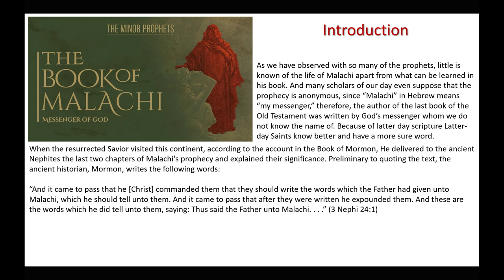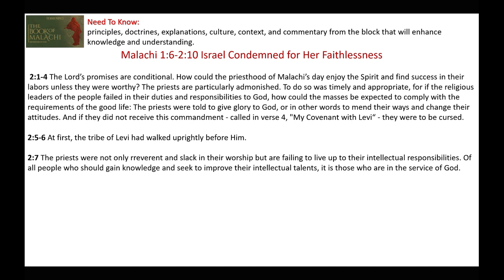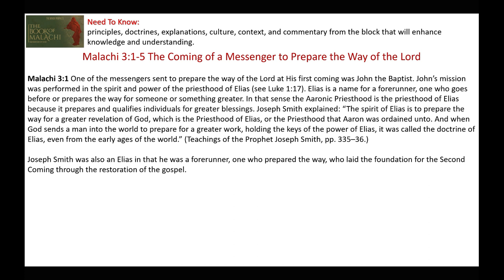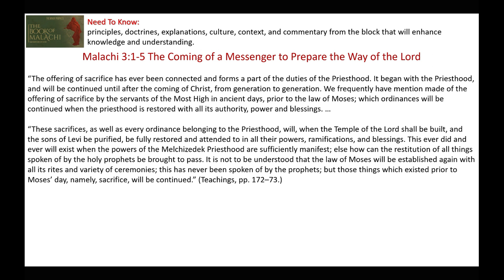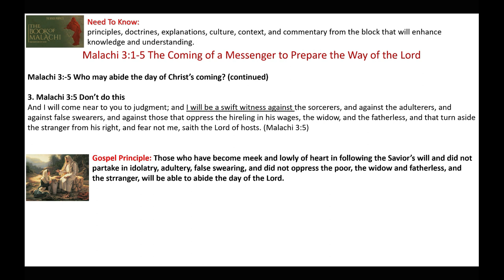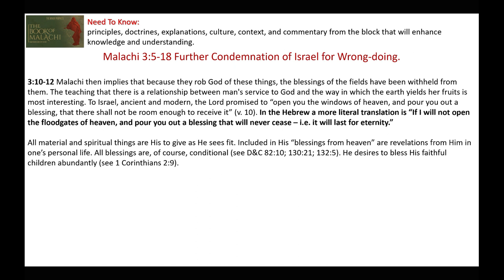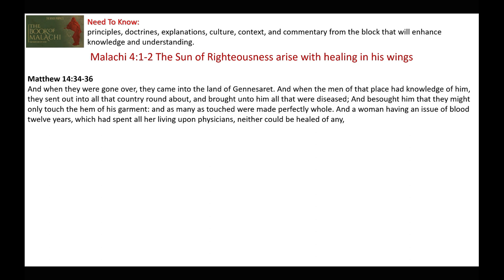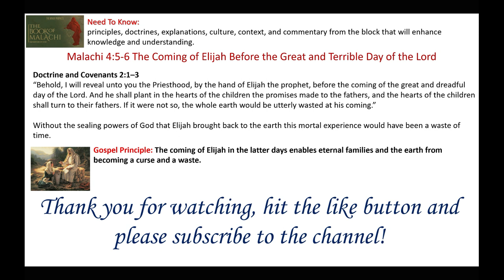Wherein Have We Robbed Thee? | Malachi Insights and Commentary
This presentation gives inspired scholarly insights and commentary on the book of Malachi, Israel's presents sins and future destiny.